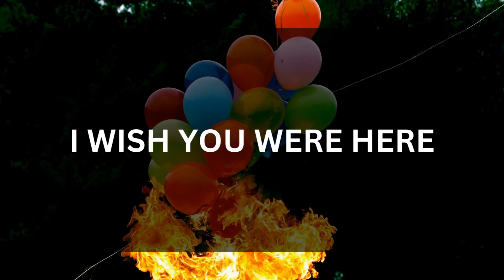💖 DM to DF 💌💕 " I Still Remember That Beautiful Night " 😍💞🥰 Very Specific Message 💌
Related Queries-
dm to df message
divine masculine
twinflames
dm to df
dm df
dm
dm tarot
twin flame
twin flames
divine masculine message to divine feminine